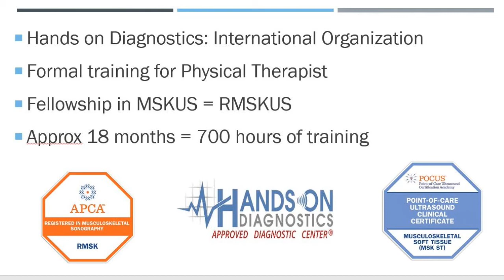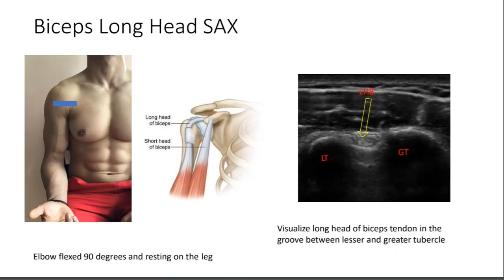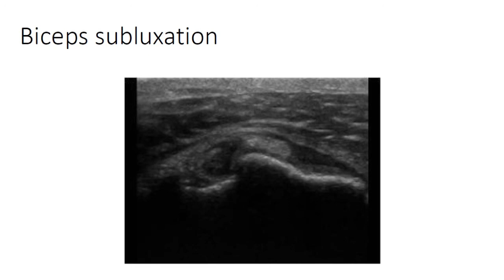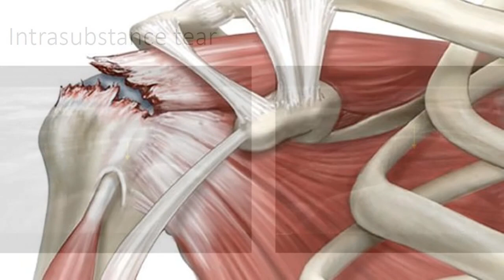Musculoskeletal Ultrasound Shoulder Detailed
West Park Rehab and Diagnostics demonstrates a detailed exam of the shoulder using musculoskeletal ultrasound.